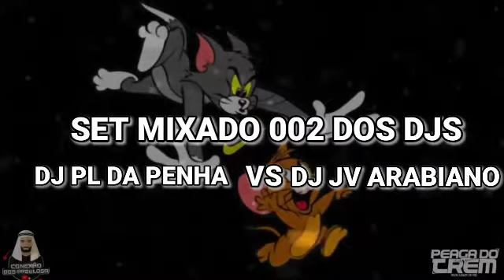SET MIXADO 002 DOS DJS DJ PL DA PENHA VS DJ JV ARABIANO 🇸🇦 (( A VOLTAR DO HOMEM )) 20K2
DJ PL DA PENHA OFC

DJ ML DA PENHA OFC

DJ JV ARABIANO 🇸🇦